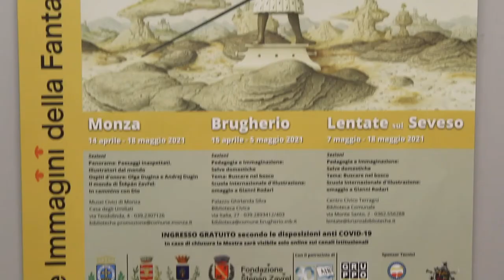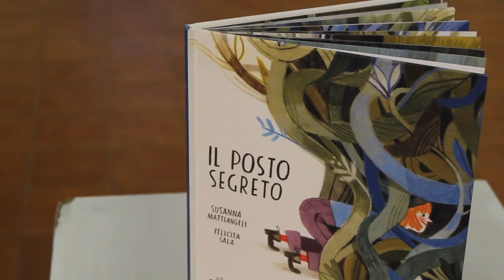Video introduttivo al virtual tour della mostra "Le immagini della fantasia 2021"